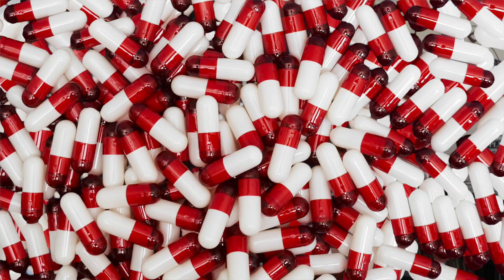Ay Rico Rico Rico TikTok Dance Challenge Compilation Reaction😍